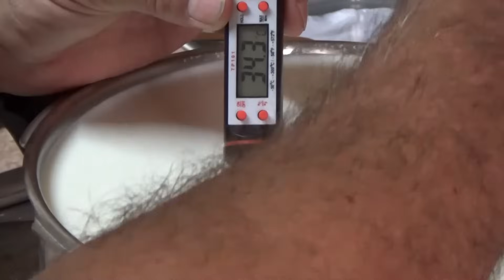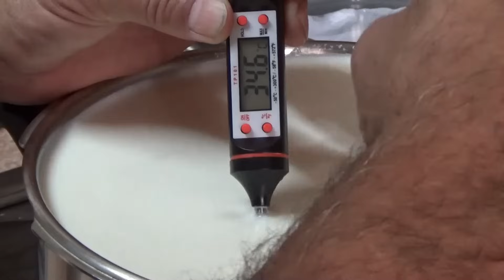COMO HACER QUESO CURADO CASERO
Detalles de cómo preparar queso de oveja maduro o curado en casa fácilmente.